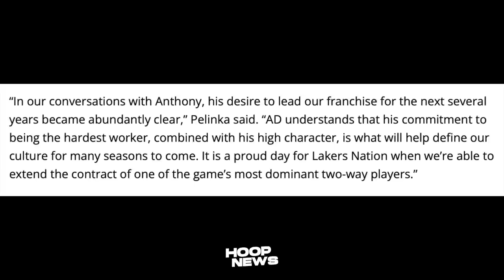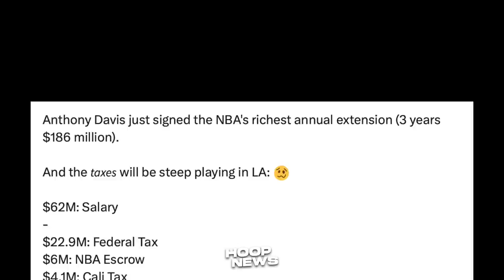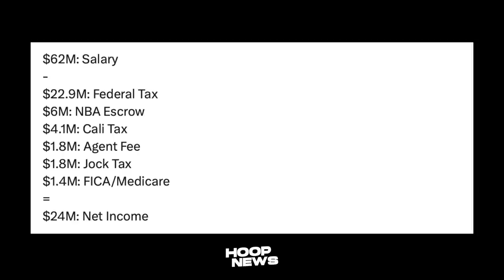Baka ma-‘IYAK’ na lang si Anthony Davis kapag Nalaman niya ito...